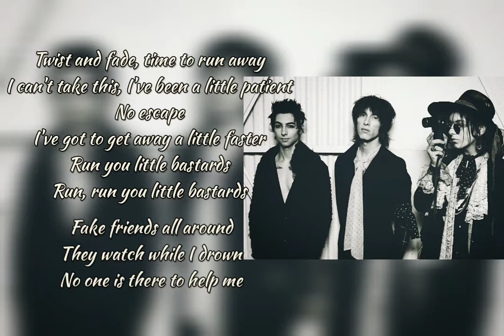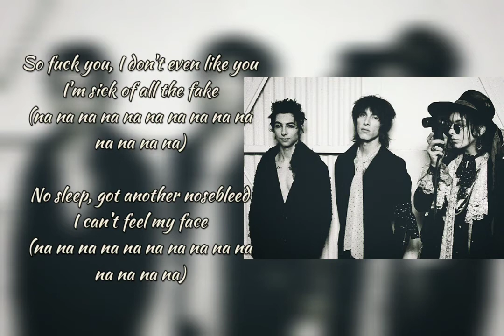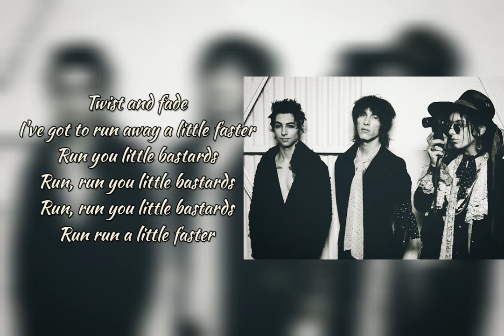Palaye Royale - Little Bastards (lyrics)